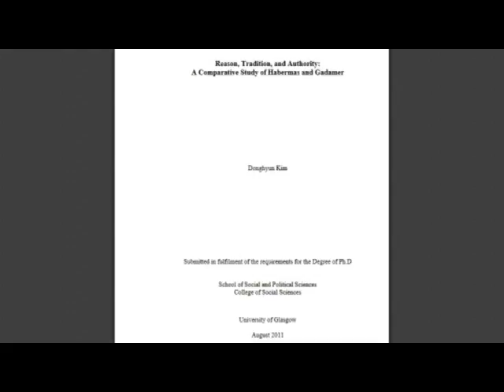Donghyun Kim05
chapter 5 of Donghyun Kim thesis of his Ph.D